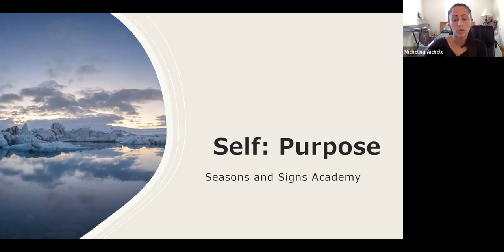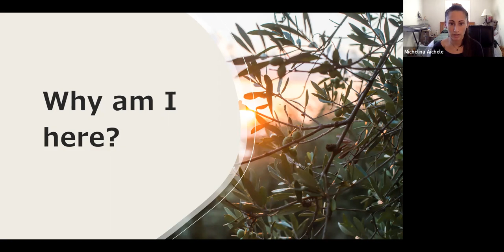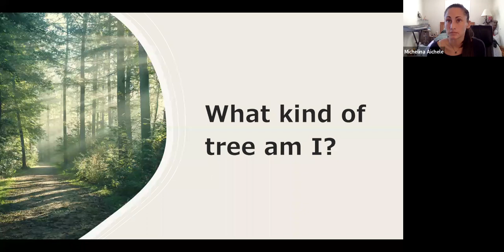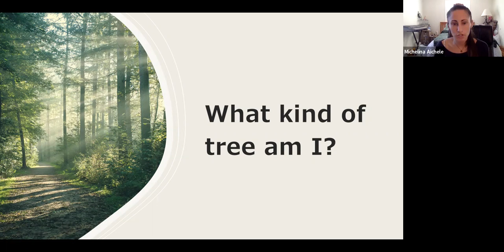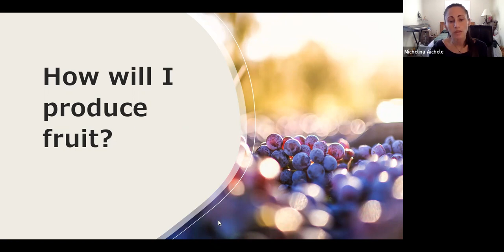What the F*ck Am I Doing Here?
Our February topic is all about the self! This fourth and final lecture in the February Self series encourages you to dig into who you are by asking some important questions on your mindset around purpose. Enjoy!